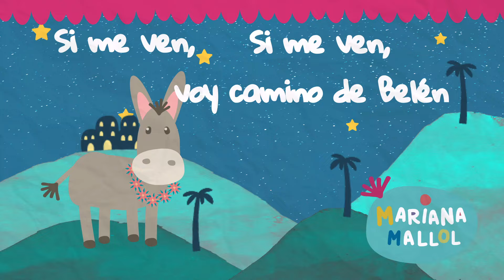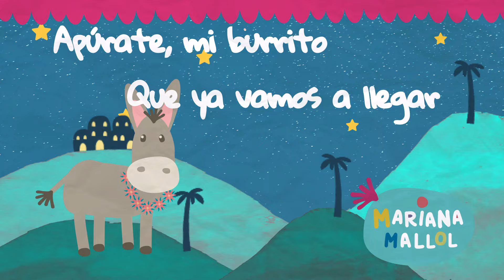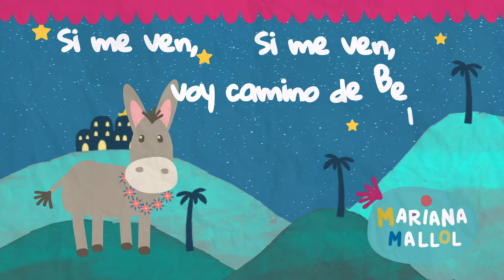Mariana Mallol - El Burrito Sabanero (Lyric Video)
Music video by Mariana Mallol performing El Burrito Sabanero (Lyric Video).